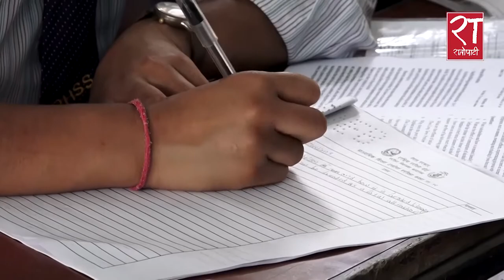कक्षा १२ को परीक्षा भौतिक उपस्थितीमै शुरु